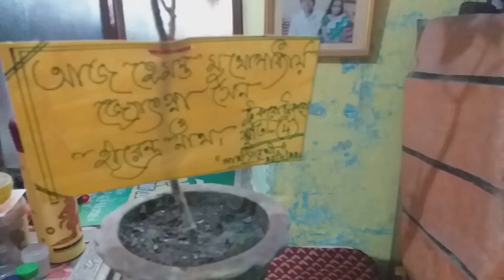*Tukro Tukro Smriti( Part 4)* Aaj Hemanta Mukherjee, Jyotsna Sen O Hirendra Nath*on 25/4/22.